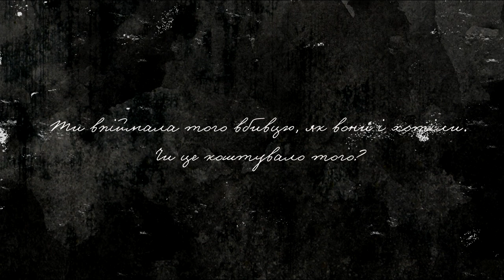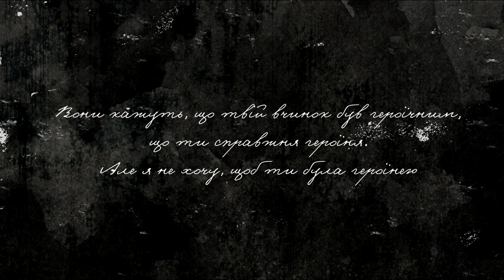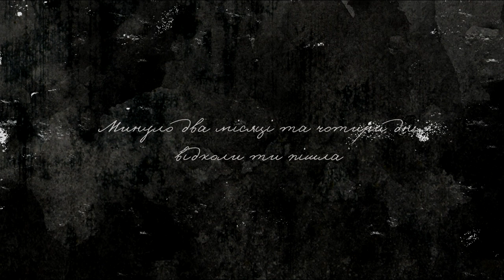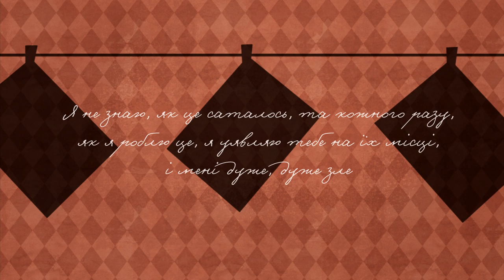【MAIKA Original Contest】 Суддя (The Judge) 【Vocaloid Ukrainian original】【PV】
UPD: English subtitles added! Sorry it took me so long

hello another murdersong welcome to the family

FINALLY IT'S HERE YOU DON'T KNOW ALL THE ANXIETY I SUFFERED BEFORE THIS VERY MOMENT I LITERALLY JUMPED AT EVERY MENTION OF OTHER ENTRIES BECAUSE I WAS SO WORRIED AND SCARED FUCK

Well, in all seriousness, I had the worst self-esteem drops while working on this. If it weren't for all my friends that encouraged me, I doubt I'd even finish it. I'm glad I did though. I don't think I'll win (though I hope so) because there are more worthy participants, but I'm quite satisfied with myself and I'm happy I get to try out Maika's ability for Slavic languages, particularly Ukrainian, the language of the state I live in (my native language is Russian).
It's my first Ukrainian song and I think it's the first Ukrainian Vocaloid original ever done so whoa man, I feel really weird right now.

(This song is intended to have a counterpart song which is about the officer Maika's singing about, but it lacks nice melody for now oops. I hope I'll bring myself to compose that one too).

Great thanks to anyone who supported me throughout the process, it really meant a lot for me ;v; Please wish me good luck. Whew.

music/lyrics: me (DoNotCrossP)
illustration/PV: me (DoNotCrossP)
PV help (like making images transparent and some more help aside from moral support): ctrlkun
Chanting vocals in the end: Yuzuki Yukari
Second bass line: SOHO bass the UTAU

Maika belongs to Voctro Labs THANKS FOR THE TRIAL IT WAS A GREAT EXPERIENCE short sadly, I didn't have chance to play around with her more than that